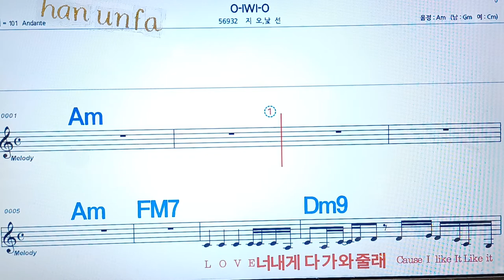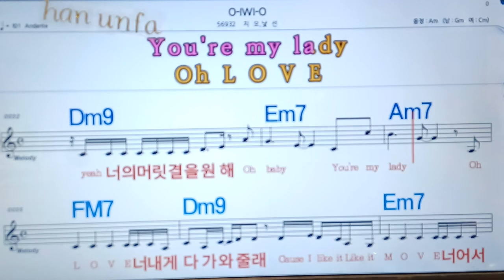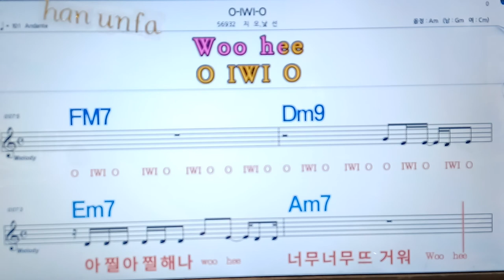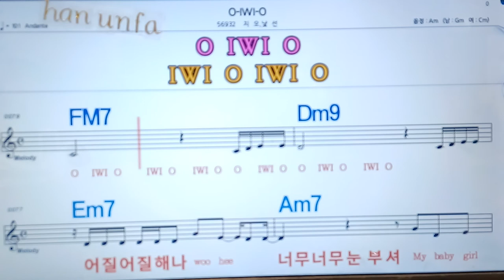O-IWI-O/지오*낮선💋노래방, 통기타 , 코드 큰악보, 가라오케, 반주💖Karaoke, Sheet Music, Chord, MR